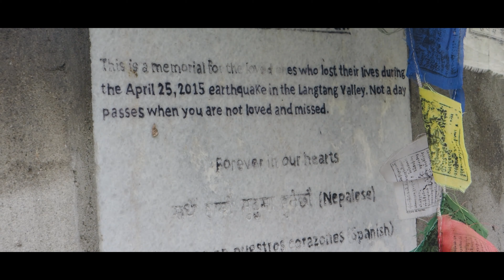05-16-2023- PART B-The Trek to Langtang Valley, Nepal--Aug 18-26 2017- ROAD TO RECOVERY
00:00 Intro
00:11 Teaching Bible to the Nepali
00:42  Interview with Buddhist Monk
03:32  Visiting  Langtang Village
04:03  "Cable" explaining the earthquake
04:48  Scott explaining the earthquake
06:06  Memorial of Langtang victims
07:25  Rebuilding
08:00  Lunch
09:02  Beautiful scenery of the Himilayas
11:11  Praying with the villagers
12:56  Healing prayers
13:56  14  healed & 10 receive Jesus
14:32  Dinner time :)
15:10  Ending

English
Our team of three, Scott Clinton (missionary to China), Joe Lai (native to Taiwan and photographer) , and myself , along with our Nepalese guide , Cable, and our porter, Binod, left Kathmandu on an early Friday afternoon on Aug 18th to venture out to the region of Langtang. In 2015, the village of Langtang was completely destroyed due to an earthquake, which was followed by an avalanche. Entire houses and tea houses were flattened. Hundreds died and many were unaccounted for. Bodies were forever buried beneath the rubble.

中文-Chinese
我們團隊有三個人，Scott是中國的傳教士，Joe是台灣的攝影師和我。與我們同行的還有尼泊爾當地的嚮導Cable和一位辛苦的行李伕。我們五人在8月18號的一大清早就離開加德滿都，動身往蘭坦谷底的方向開始我們的征途！
在2015年的時候，蘭坦的村落因為地震而被毀滅，更慘的是不久之後還迎來雪崩。村落的房子和賴以為生的茶屋都被填平了。數以百計的村民死亡抑或是失蹤，甚至屍體至今都還深埋在瓦礫堆中。

Norsk-Norwegian
Vårt team av tre, Scott Clinton (misjonær til Kina), Joe Lai (etnisk Taiwaner og fotograf), og meg selv, sammen med vår Nepalesiske guide Cable, og vår portør Binod, dro vi fra Kathmandu på en tidlig Fredags ettermiddag, 18. august for å ture ut til Langtang-regionen.
I 2015 var landsbyen Langtang fullstendig ødelagt, grunnet et jordskjelv, som ble etterfulgt av et skred av steiner, is og snø. Hele hus og te-hus ble gjort flate- Hundrevis døde, og mange ble ikke funnet igjen. Lik ble for alltid begravet under ruinene.

日本語-Japanese
私たちのチームはスコット・クリントン(中国への宣教師)、ジョー・ライ(地元と台湾のハーフで写真家)、私、ネパール人ガイドのケーブル、ポーターのビノドはカトマンズを出発しました。それは8月18日金曜日の早朝。ラングタングの領地への旅へとあなたを連れて行きます。
2015年の地震によって起きた雪崩がラングタングの 村を襲い、 全ての家や 建物を飲み込んでしまい、 何百人もの方が死亡しました。 多くの 死体は発見すらできておらず、 ある人々は永遠に瓦礫の下に埋まったままになってしまっています。

[ここの 『Like』👍 ボタンを押してこの下にコメントをお願いします！感謝します。

Español-Spanish   Parte B
Nuestro equipo de tres, Scott Clinton (misionero en China), Joe Lai (nativo de Taiwán y fotógrafo) y yo, junto con nuestro guía nepalí, Cable, y nuestro portero, Binod, partimos de Katmandú temprano en la tarde del viernes 18 de Agosto, aventurarse a la región de Langtang.
En 2015, el pueblo de Langtang quedó completamente destruido debido a un terremoto, al que siguió una avalancha.  Casas enteras y casas de té fueron arrasadas.  Cientos murieron y muchos quedaron en paradero desconocido.  Los cuerpos quedaron enterrados para siempre bajo los escombros.

[Haz clic en el botón "ME GUSTA" 👍 y deja un comentario a continuación. Gracias]

Deutsch-German
Unser dreiköpfiges Team, Scott Clinton (Missionar in China), Joe Lai (gebürtiger Taiwaner und Fotograf) und ich, verließen Kathmandu am frühen Freitagnachmittag des 18. August zusammen mit unserem nepalesischen Führer Cable und unserem Träger Binod, um in die Region Langtang aufzubrechen.
Im Jahr 2015 wurde das Dorf Langtang durch ein Erdbeben, das von einer Lawine gefolgt wurde, völlig zerstört. Ganze Häuser und Teehäuser wurden dem Erdboden gleichgemacht. Hunderte starben, und viele wurden vermisst. Die Leichen wurden für immer unter den Trümmern begraben.

[Gib ein Like 👍 und lass unten ein Kommentar. Danke!]

Portuguese-Português
 Nossa equipe de três, Scott Clinton (missionário na China), Joe Lai (nativo de Taiwan e fotógrafo) e eu, junto com nosso guia nepalês, Cable, e nosso carregador, Binod, deixamos Kathmandu no início da tarde de sexta-feira em 18 de agosto  para se aventurar na região de Langtang.
Em 2015, a aldeia de Langtang foi completamente destruída devido a um terramoto, a que se seguiu uma avalanche.  Casas inteiras e casas de chá foram arrasadas.  Centenas morreram e muitos desapareceram.

[Clique no botão CURTIR 👍 e deixe um comentário abaixo - Não se esqueça de se inscrever.  Obrigado!]

Français-French   Partie B
Notre équipe de trois personnes, Scott Clinton (missionnaire en Chine), Joe Lai (originaire de Taïwan et photographe) et moi-même, avec notre guide népalais, Cable, et notre porteur, Binod, avons quitté Katmandou le vendredi 18 août en début d'après-midi pour nous aventurer dans la région du Langtang.